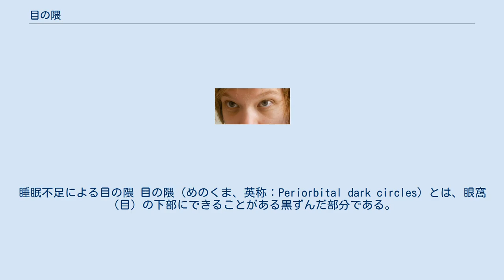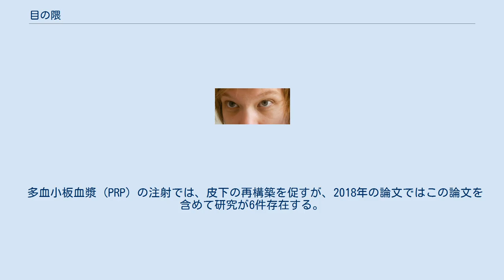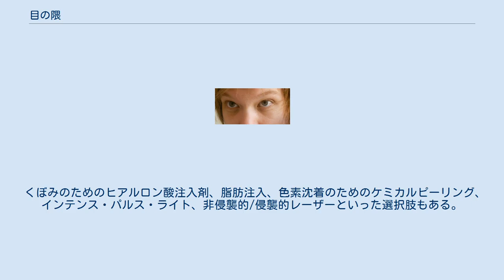目の隈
睡眠不足による目の隈 目の隈（めのくま、英称：Periorbital dark circles）とは、眼窩（目）の下部にできることがある黒ずんだ部分である。
老化、遺伝とあざを含む多くの原因がある。
くぼみと色素沈着それぞれに合った外用薬、注入剤、美容処置を行うことができる。
 くまとは目の周り、すなわち上下眼瞼あるいはその一部が黒味がかっている状態とされる。
 眼窩の周辺が後退し、脂肪量も減少すると眼窩の周辺にくぼみができる。
あるいは色素沈着を起こしている。
また下瞼は人体でも皮膚が最も薄い部分であり、顔の他の部分より皮下の状態を反映しやすく、それはコラーゲンやエラスチンが損失し、弾力性や膨らみを失ったことも原因となる。
目の下の袋 (Bags Under the Eyes) とも呼ばれ、目の周囲の組織が弱まりたるんで、脂肪が下部へ移動することで膨らんで見える。
 老化は原因となる。
発生の要因は ｢鬱血｣ および｢色素沈着で、小じわ、キメの悪化が目立たせている。
 解剖を伴わない皮膚科学的な研究によれば、血流速度の低下による皮膚毛細血管内の還元ヘモグロビンの増加と、皮膚のメラニンの量の増加によるものとされている。
 睡眠不足、すでにたるんだ眼窩皮膚での水分摂取のし過ぎ、喫煙、アレルギーも原因となる。
 肝疾患など皮膚の色素沈着を起こす疾病の症状が「くま」として認識される事がある。
 化粧によって皮膚の色合いや、くぼみを埋めることでクマを隠すことができる。
コンシーラーを使う。
 レチノイドはコラーゲンの生成を促し、ふくらみを改善し、色素のメラニンを減少させる。
ビタミンKとレチノール（ビタミンA）が含まれるクリームがある。
肌の質感を改善するための25種類以上のペプチドが入手できるが、パルミトイルペンタペプチド-4（マトリキシル）といったものがある。
 ハイドロキノンは、皮膚の漂白剤のように機能するオイルフリーの保湿剤で、少なくとも3か月間は用いられ、一般に5-7か月後に効果が判明する。
しかしハイドロキノンはメラニン細胞（メラノサイト）に対する毒性や発がん性の懸念から欧州や一部のアジアの国では入手できず、色素沈着に対する目的ではコウジ酸やハイドロキノンに似た構造を持つアルブチンなどが利用できる。
カフェインの塗布は血管形成を促し、ランダム化比較試験では浮腫と色素沈着を軽減している。
 多血小板血漿 (PRP) の注射では、皮下の再構築を促すが、2018年の論文ではこの論文を含めて研究が6件存在する。
1研究は半顔でランダム化しており、偽薬を注射した顔半面より有効であった。
 くぼみのためのヒアルロン酸注入剤、脂肪注入、色素沈着のためのケミカルピーリング、インテンス・パルス・ライト、非侵襲的/侵襲的レーザーといった選択肢もある。
レーザーでは色素沈着や瘢痕のリスクがある。